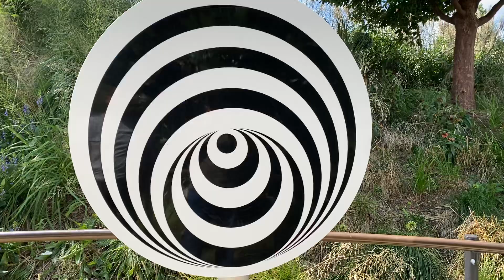Mira el punto negro.